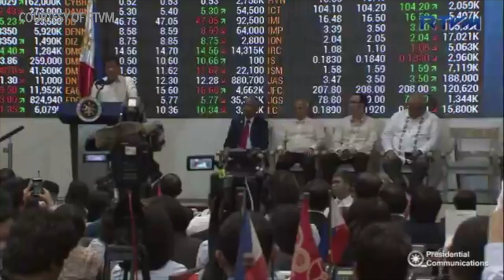Duterte visits the PSE for the 10th listing anniversary of Phoenix Petroleum Philippines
More videos on Rappler Follow Rappler for the latest news in the Philippines and across the globe. President Rodrigo Duterte visits the Philippine Stock Exchange to attend the 10th listing anniversary of Phoenix Petroleum Philippines.